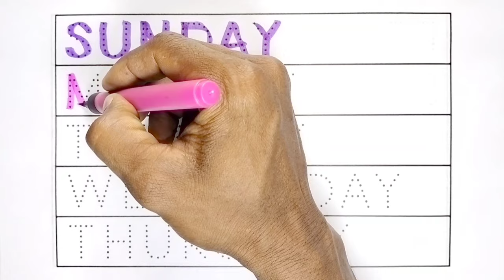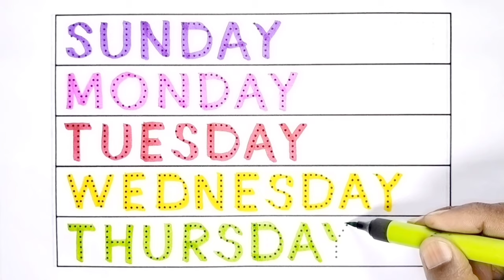Sunday Monday, day of the week, सप्ताह के नाम, Mantu Study Class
day of the week Name 👈

Sunday
Monday
Tuesday
Wednesday
Thursday
Friday
Saturday